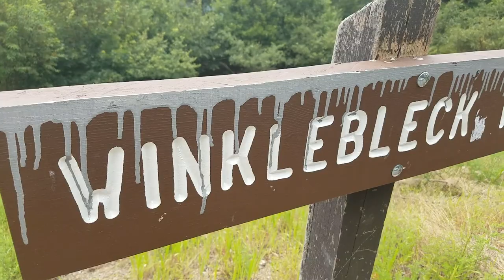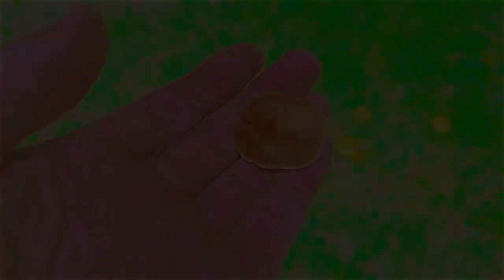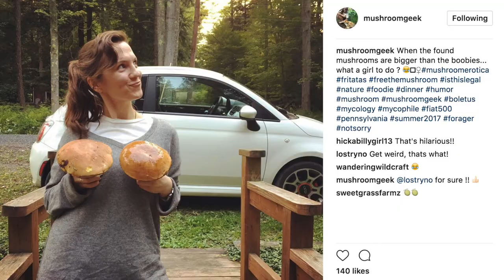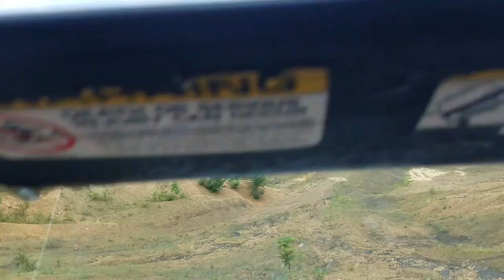JEEP EXPLORING ROUND TOP MOUNTAIN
Took a fun drive out to Round T op mountain to do some exploring with the Jeep.

My Bitcoin wallet
13BnchDpNN5nUM297CK8NELjNdHLt59tGP